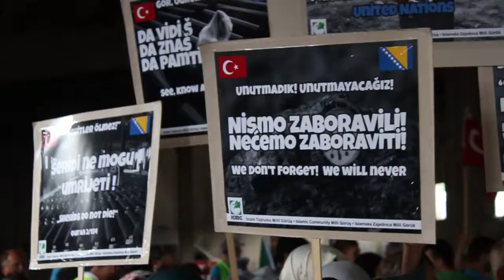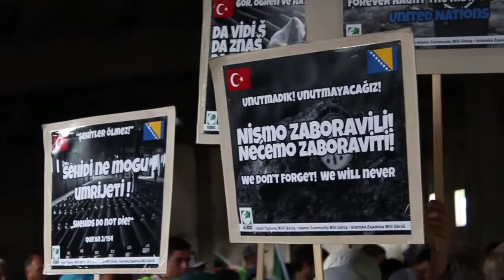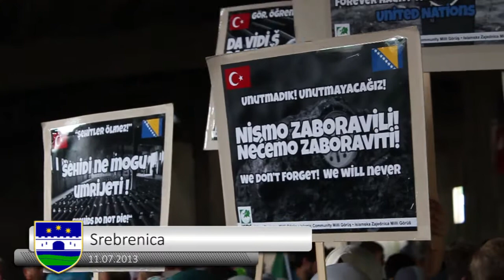12.07.2013 // Srebrenica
Kamera montaža i postprodukcija:
Ines Šabić